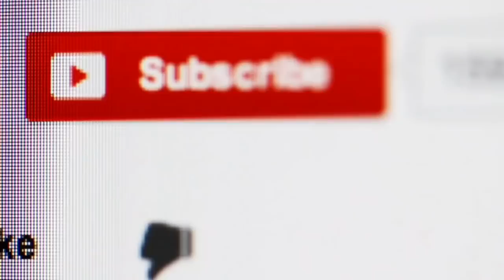Indian Defence Updates : F-35 Offer With F-21,CAR-816 Deal,25 Israeli LORROS,Nirbhay Cruise Test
1. Lockheed Martin's New F21 Fighter on offer to India has F-22 and F-35 DNA.
2. India issues NAVAREA information for likely test of Nirbhay Cruise System.
3. HAL Servicing delays ground India’s best fighter jets SU-30 MKI.
4. Defence Ministry to soon decide fate of Rs 1,800 crore carbine deal.
5. Pakistani F-16 on IAF AWACS Radar : IAF
6. 1st Ever MRO Facility to be setup in Hyderabad by Kalyani & Israel’ s Rafael Advanced systems ltd.
7. India to upgrade Surveillance on China border : Buying 25 New Israeli LORROS Systems.